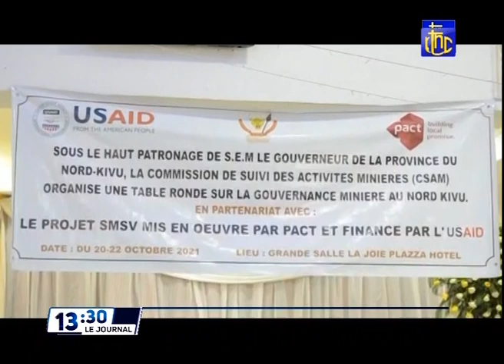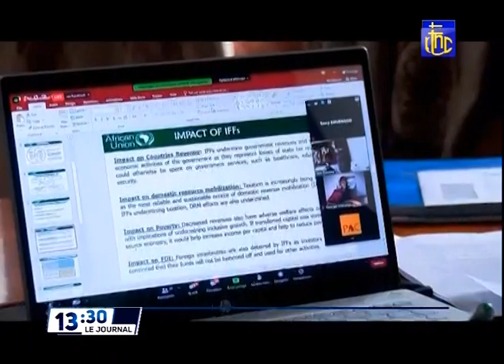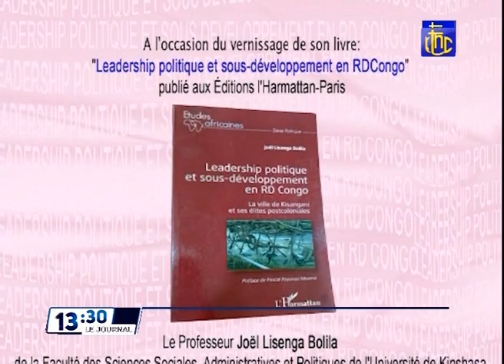🔴RDC : SUIVEZ LE GRAND JOURNAL DE CE JEUDI 28.10.2021 RTNC EDITION 13H30